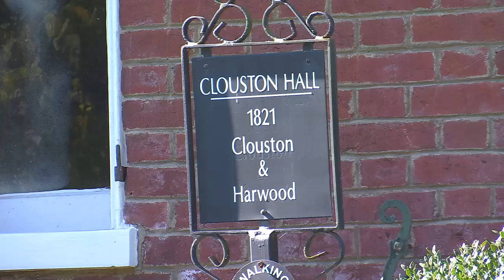Haunted Tennessee: Franklin art house filled with more than just paintings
The art that occupies Gallery 202 may be modern, but nearly everything else, inside, and outside, has a very long, very detailed history.

Built in 1821, the building, dubbed Clouston Hall, was a second home for a man named Edward G. Clouston. In the nearly 200 years between then and now, it’s become a time capsule full of treasures that may be tough to put into words.